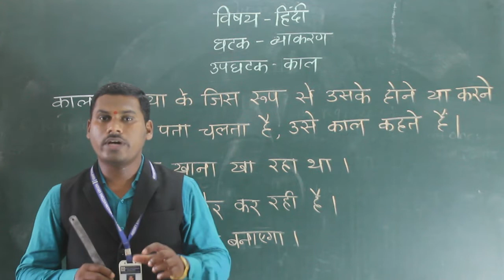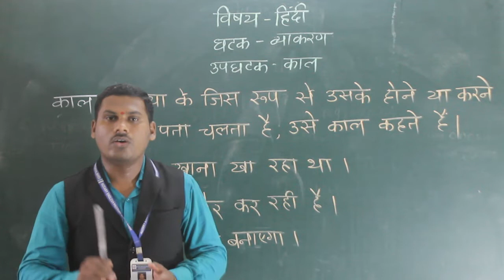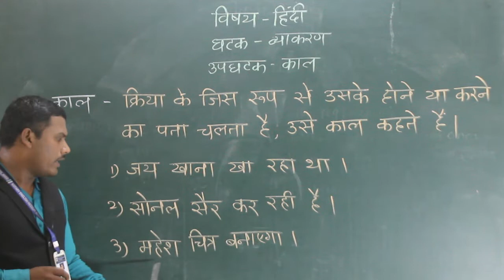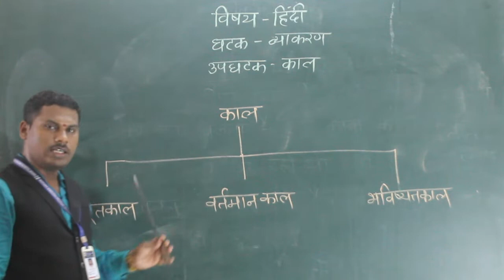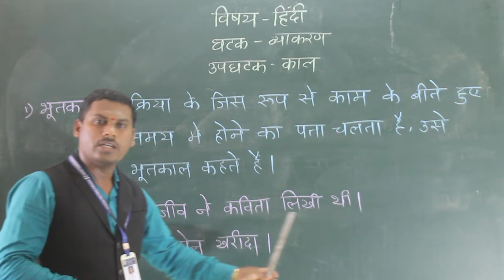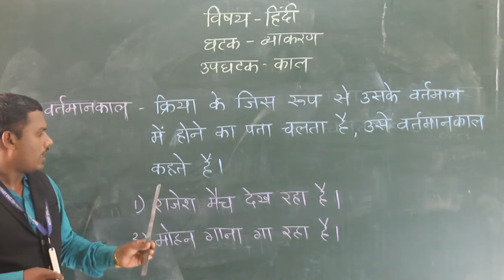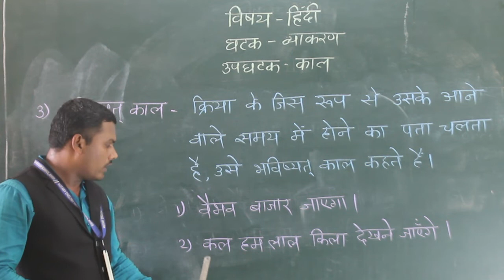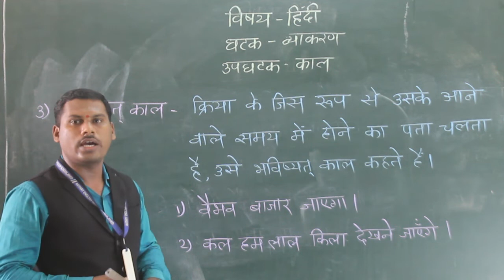CLASS - V HINDI- KAL ( VYAKARAN )